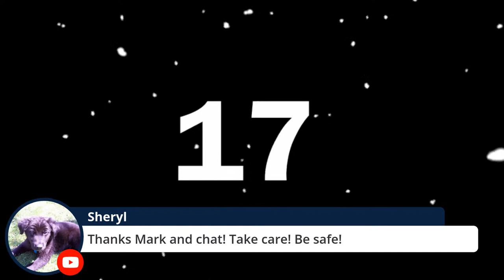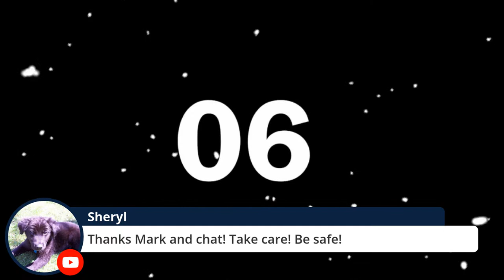Notre Dame Fighting Irish LIVE 13 / JAYLEN SNEED COMMITS